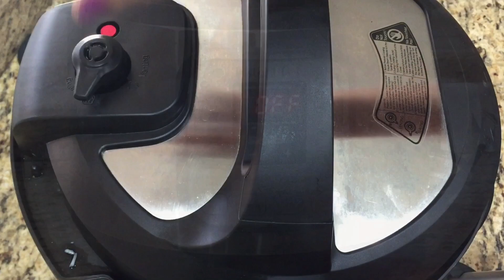Instant Pot Yogurt || Pot in Pot Method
Homemade yogurt in Instant Pot (Pot in Pot Method), ready in 5 hrs.